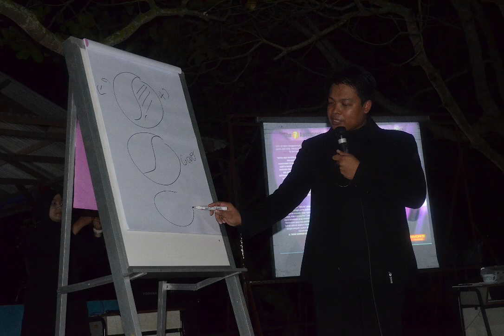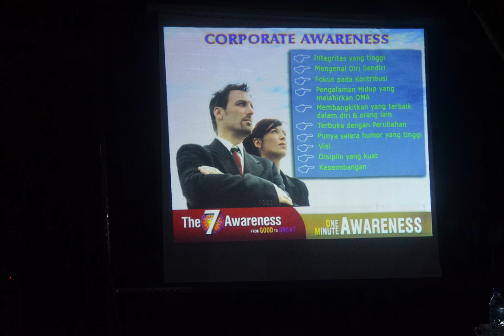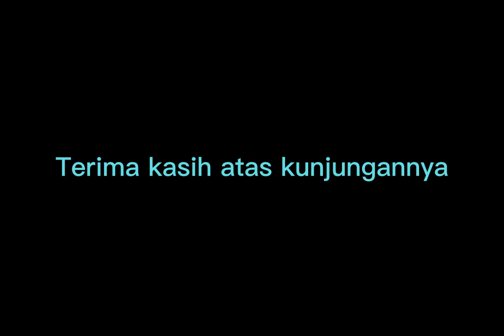Kilas Balik Team Building PLN Batam Tahun 2012 (Part 5)